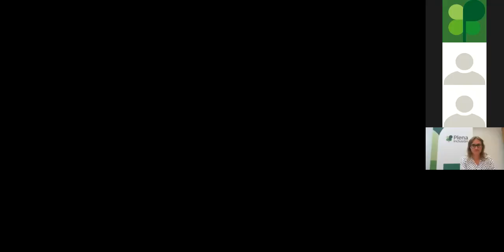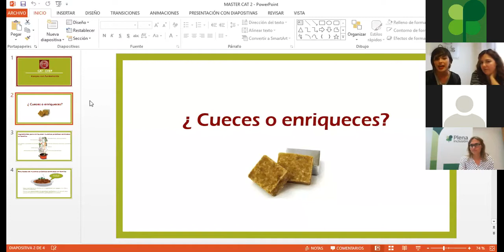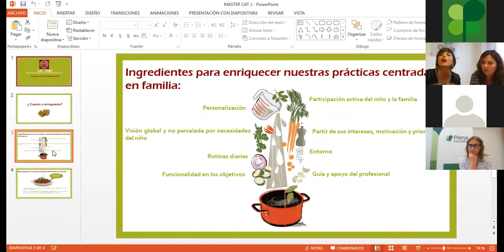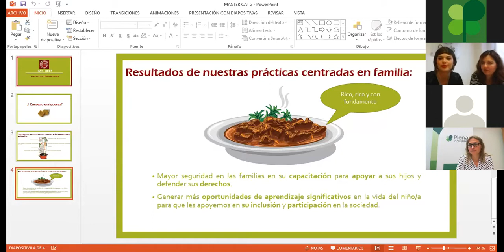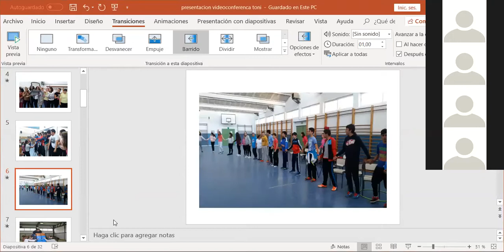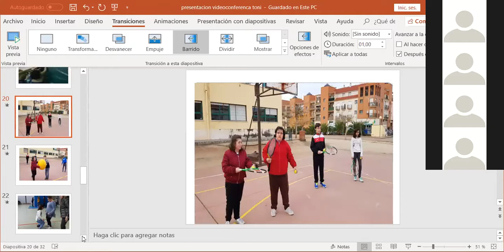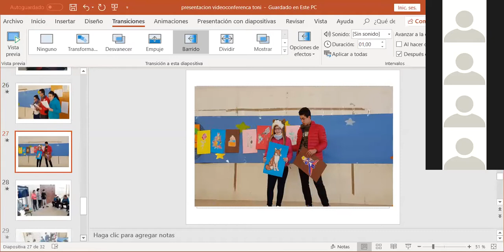Microproyectos de transformación en atención temprana y familias 21 11 2018